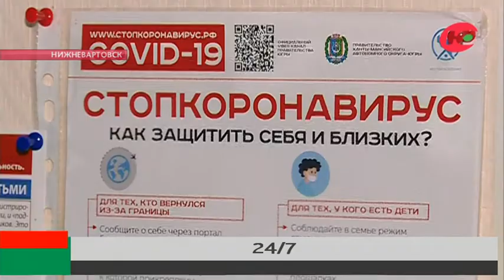24/7. Как в условиях пандемии медицинская сфера Югры «прокачивает свои скиллы»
Самая обсуждаемая тема этой недели - взрывной рост статистики по коронавирусу. Только с понедельника в округе ковид подтвердили почти у 8 тысяч югорчан. ПЦР-лаборатории работают в две смены.